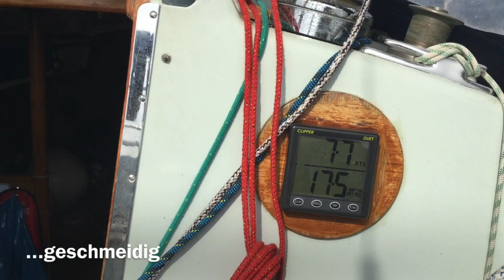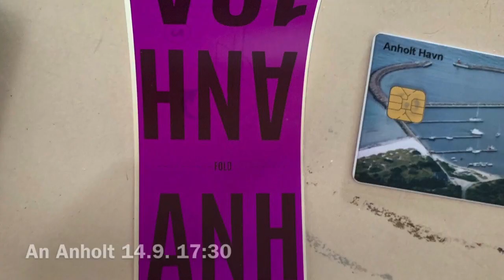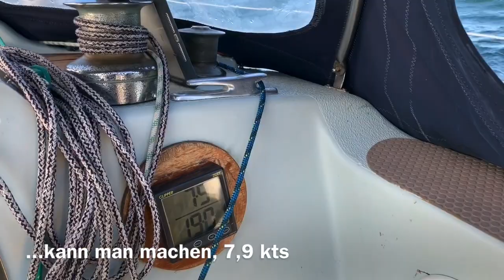BLUENOSE Contessa 32 Missunde Anholt Kiel 2019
Herbstörn mit Starkwind. Dedl und Matthias machen sich auf Ihren Herbsttörn auf... eigentlich sollte es nach Skagen gehen. Nach dem Ablegen in Maasholm geht es Mittags rüber nach Bagenkop. Auf Fahrt nach Samsö frischt es hinter der Beltbrücke kräftig auf. Im zweiten Reff und gereffter Genua gehts nach Ballen / Samsö. Am nächsten Tag Erholung und schönstes Wetter, die nächste Wetterfront nähert sich schon. Auf einer Zunge mit schwächerem Wind geht es rüber nach Anholt.
Nach dem Einlaufen schließt sich das Wetterfenster. Der Nordwest bringt drei Tage verkriechen und auf die Mütze mit, und es ist dazu schön kalt. Keine Heizung, und alles ist schon zu, Saisonende. Einzig der Brugsen hat noch auf. Dann geht es am Morgen endlich wieder. Retour - wird eng - drei Tage noch bis zum Grünen Mann auf dem ich bei meinem Freund Frank angemustert habe.
Los gehts, als der Wind etwas abgeflaut hatte mit V max. bis Ballen. Kurz geschlafen und weiter. Samsö - Kiel ist angesagt, wenn  alles klappt. Es läuft super. Wir laufen der Kälte davon und das Wetter ist herrlich bei dem erst starken, später nachfassendem achterlichen Wind. An der Südspitze Langeland geht es mit herrlichem Sonnenuntergang in die Nacht. ...es hätte alles so nett sein können...
Der Wind frischt in der Nacht auf, ein veritablen 6er, in Böen +++ und rauschende Nachtfahrt. Etwa 0:00 geht es am Leuchtturm Bülk vorbei. Pottenduster geht es in den Hafen Stickenhörn wo wir um 1:40  nach etwas aufräumen für 2h schlafen. Dann geh los und nach langer Wartezeit in den NOK. ...Pleasure craft. Wir holen den NOK in einem Rutsch komplett durch und sind am Abend passend auf dem auflaufenden Wasser der Elbe, und es geht zur Krückau zurück. Der nächste Tag mit Frank und Flaute beim Grünen Mann, ein sehr netter Abschluß. ..auch wenn mir dabei fast die Augen zufielen.